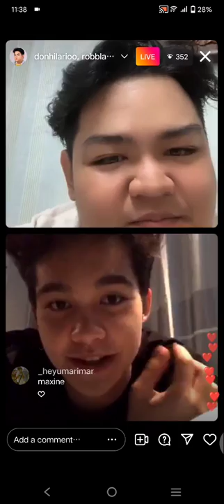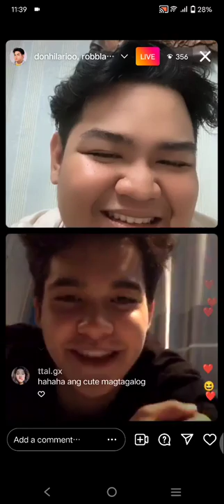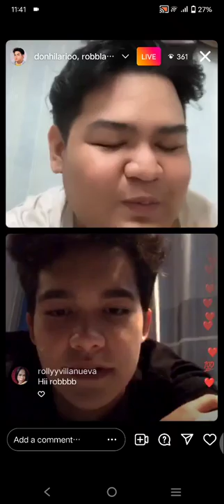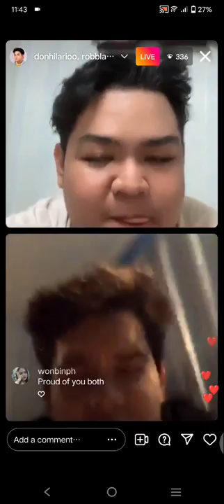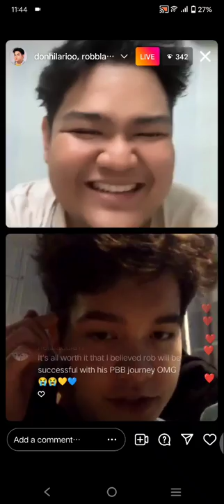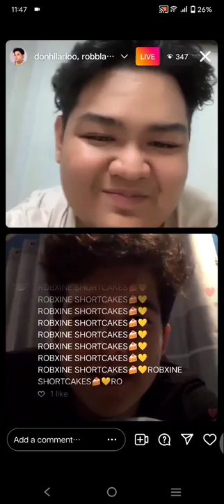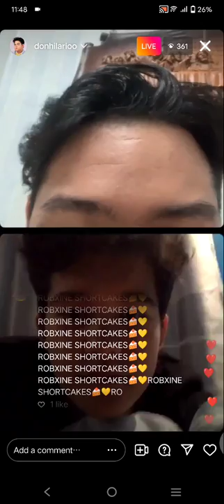PBB ROB BLACKBURN WITH DON HILARIO INSTAGRAM LIVE UPDATE